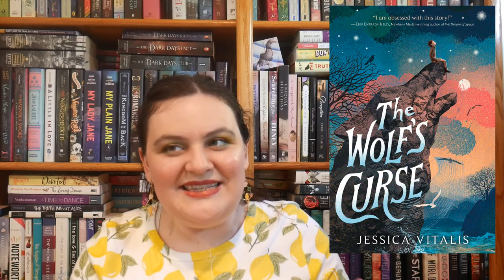Most Anticipated Releases: July - September || 2021 [CC]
BDS (Boycott, Divest, Sanctions) movement, which works to end international support for Israel's oppression of Palestinians

*Dear Publishers initiative to demand publishers stop publishing/distributing books by bigots and to stand behind their professed commitment to diversity and inclusion:

*Info on Islamophobia worldwide, including Uyghurs in China - petitions, places to donate, etc.

Thread of GoFundMes for Black women and trans folks plus other places to donate